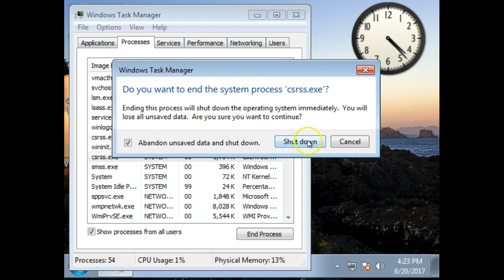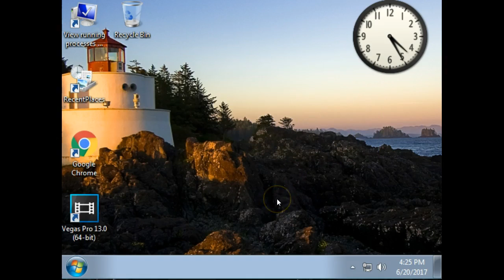how to get an error stop screen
go in task manager and go to cecss.exe then shut down